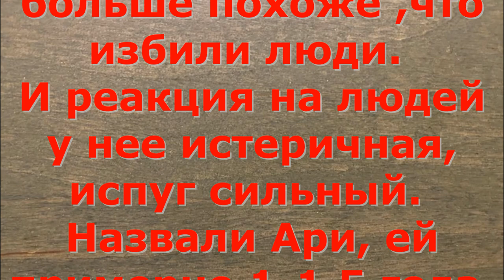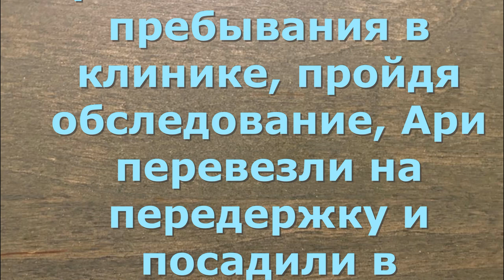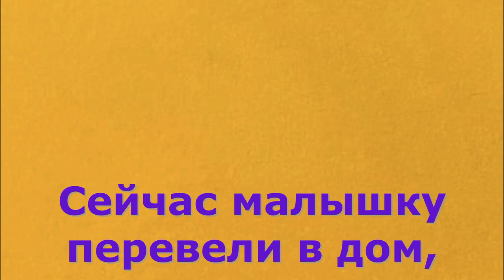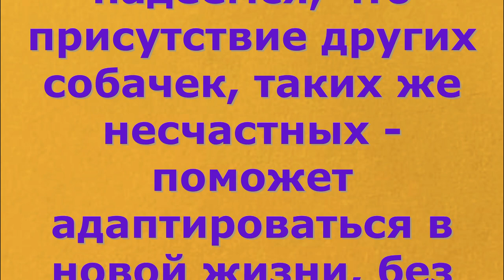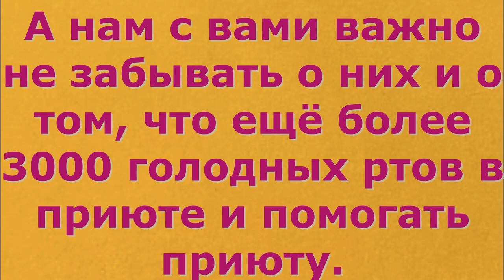Не сбита, а избита! Injured dog.